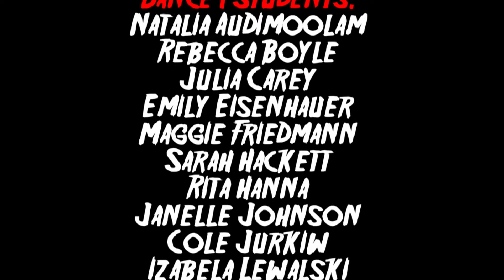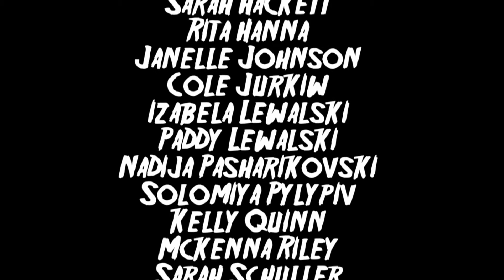High School Thriller (BFC)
An educational video where students at Bishop Foley High School recreated Michael Jackson's Thriller